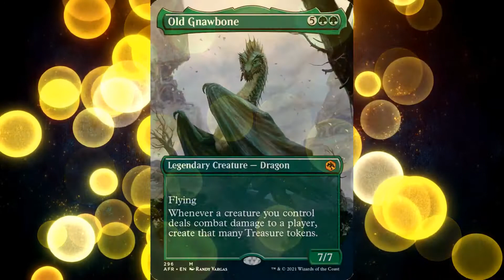Old Gnawbone: An Introduction to Forgotten Realms for Magic the Gathering players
Part of a series of videos where I explain the lore and history behind the cards from the upcoming Magic set, Adventures in the Forgotten Realms. This video focuses on the new legendary dragon card, Old Gnawbone.